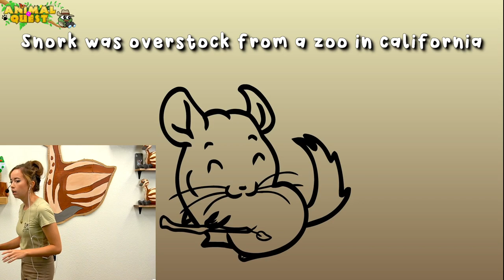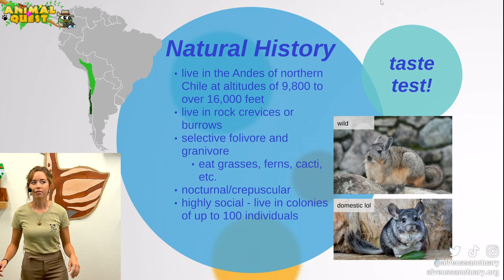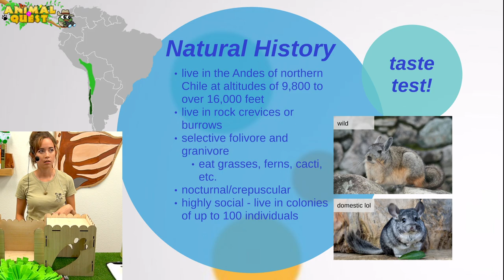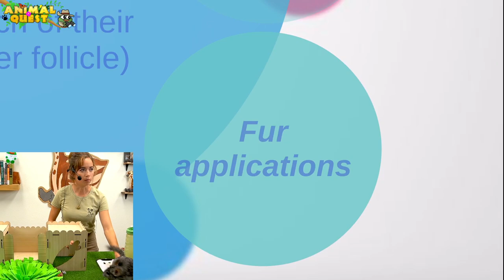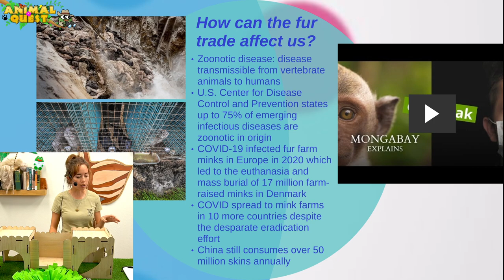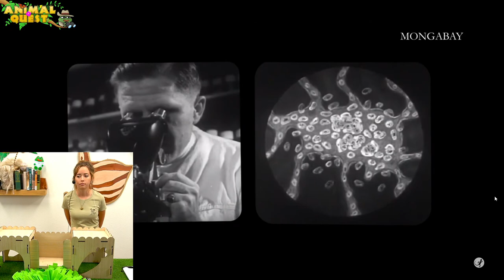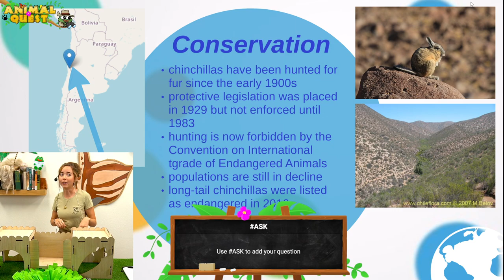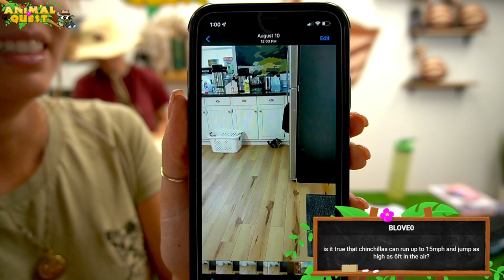ANIMAL QUEST Ep 11: Chinchilla Edition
VOD from August 31st 2022

Animal Quest. Maya Higa talks about Snork and Moomin the chinchillas at Alveus and their wild counterparts.